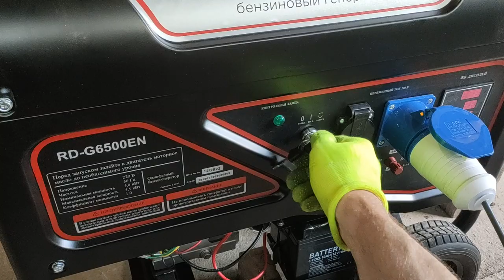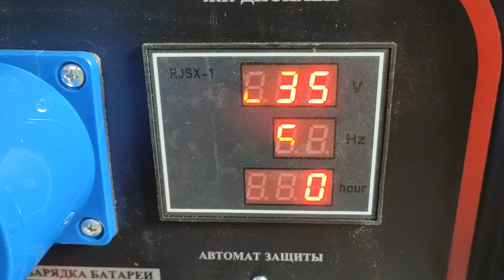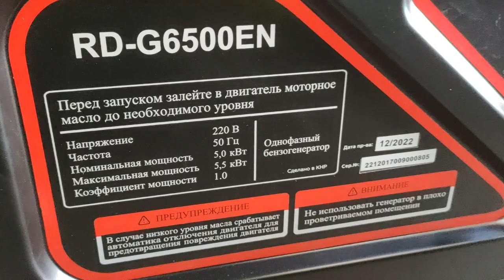Once you know this secret, you'll never throw away plastic bins again! Useful DIY for your home